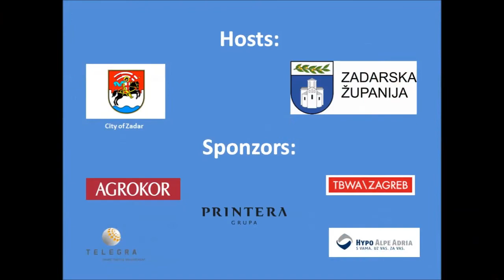Kristina Baticeli, Croatia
Student Television, Croatia